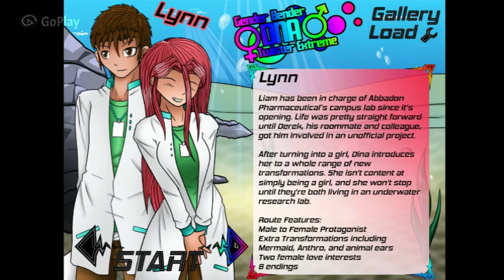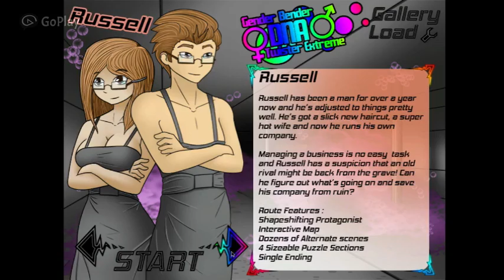Let's Play/Read Gender Bender DNA Twister Extreme #19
lynn is gone for now or maybe she'll back soon. . . . . probably not